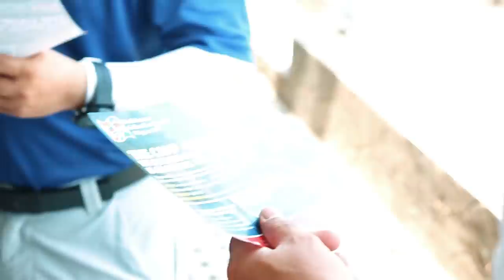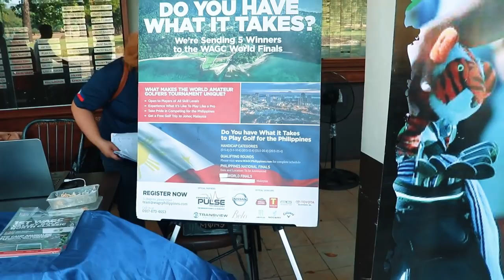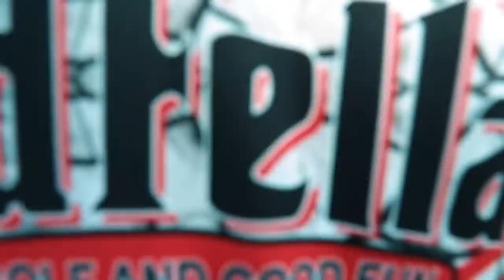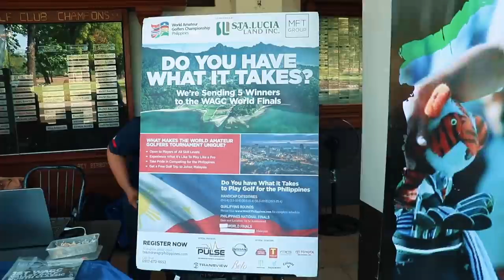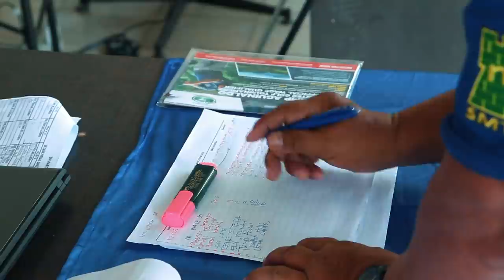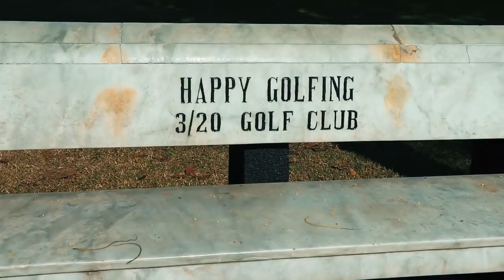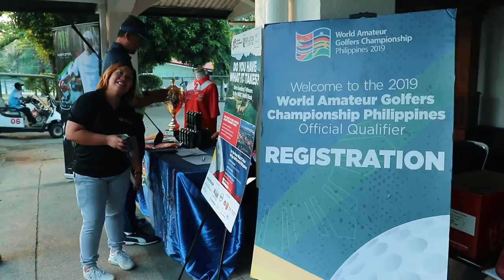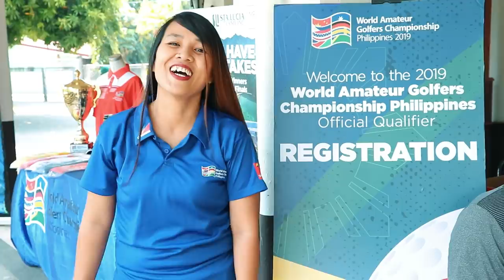A day in a Golf Event at Camp Aguinaldo Golf Course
As we age, we are bound to make decisions that will affect our future. And that includes Sport. It is never too late to choose what sport you like and wanted to pursue, as the saying goes "Go lang ng Go"...

For me, Golf is one of the sports that have an ultimate spot in my heart and made a dent in my soul. From conceptualizing, planning and actual event, the joy in my heart is unstoppable and is always making sure that we make it happen. Please watch my FULL video and let me take you to a A Day in a Golf Event.